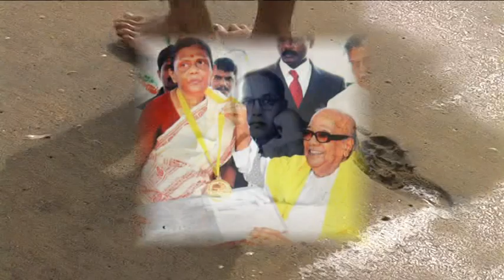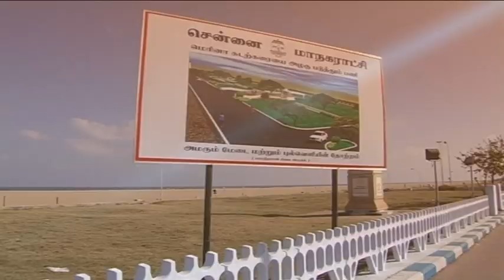Marina Beach Film for Corporation of Chennai - Prakrithi JEEVA Media Pvt. Ltd.